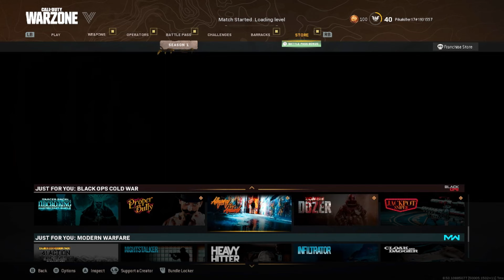Warzone moments that will KNOCK YOUR SOCKS OFF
Friends In video:
SamTheThird03